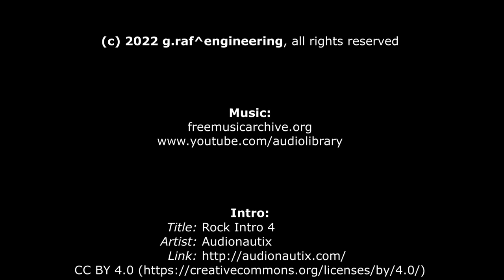3 Jahreszeiten Cycle, Hike & Fly im neuen Jahr 2023, mit leichten Schwierigkeiten beim Start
Mein erster Flug im Jahr 2023. Beim Aufziehen des Schirms gab es anfangs ein bisschen Schwierigkeiten (aus der Übung). Naja ohne Gegenwind halt auch kein Widerstand, dazu kommt noch der Schnee. Beim Starten ging es dann schon etwas besser.

Tracklist:
1.) Moons - Patrick Patrikios

Intro:
Rock Intro 4 - Audionautix

Outro:
Silk n Cashmere Riddim - Konrad OldMoney